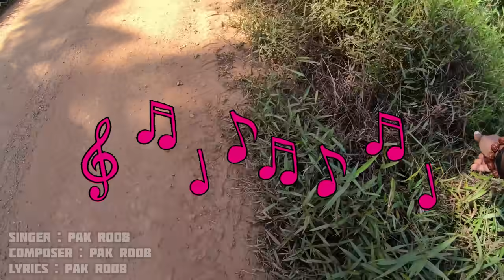GG HARUAN West Port!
Maaf gess, Sedikit lambat dengan upload ini. ada masalah teknikal sedikit. Apa-apa pun, pencarian aku utk Haruan 5 kilo masih diteruskan. Enjoy gess.

Cantik reel saya dalam video. Ini link untuk mendapatkan custom part yang ada pada sana.

Lure: DRAVE Sambafrog